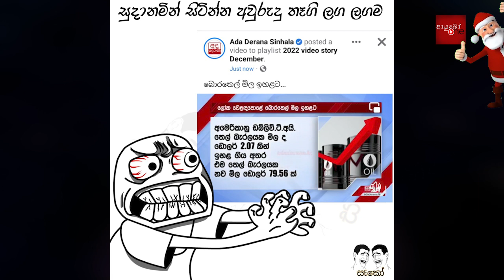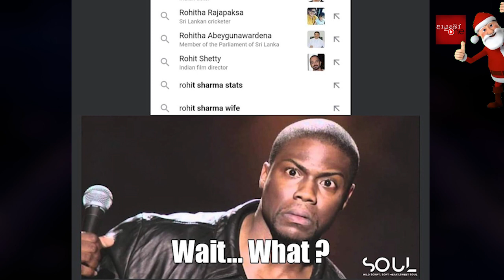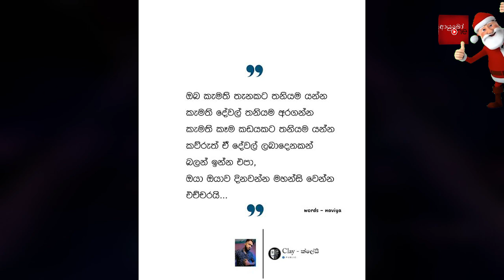Bukiye Rasa Katha | Funny Fb Memes Sinhala | 2022 - 12 - 27 [ i ]